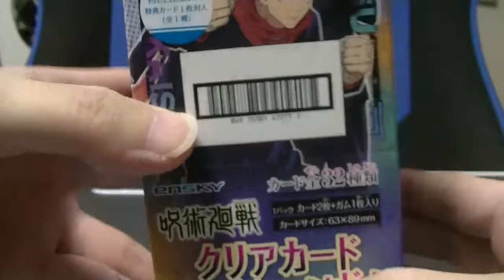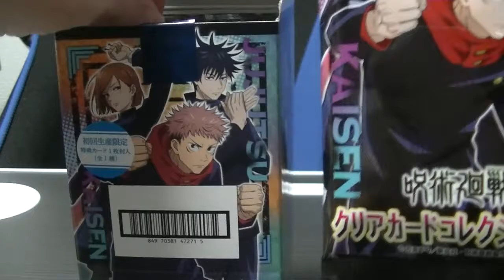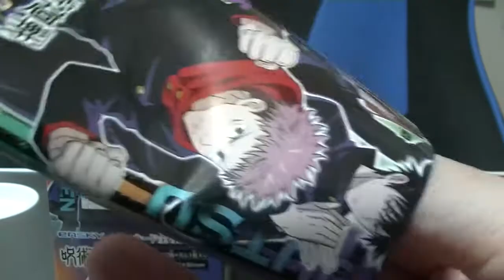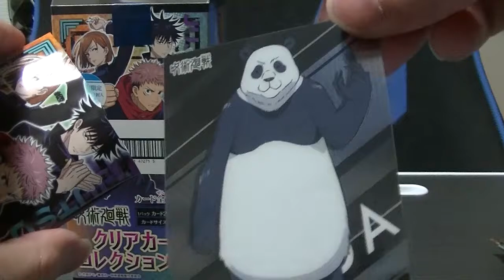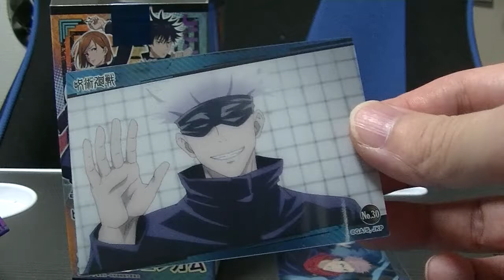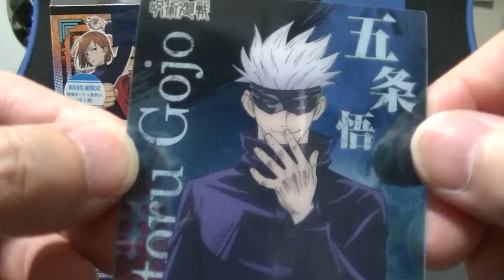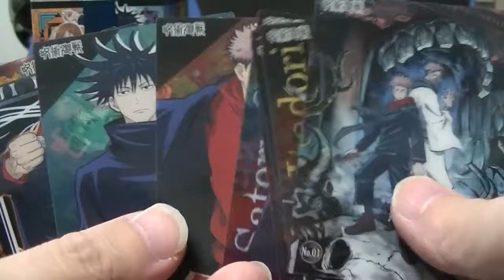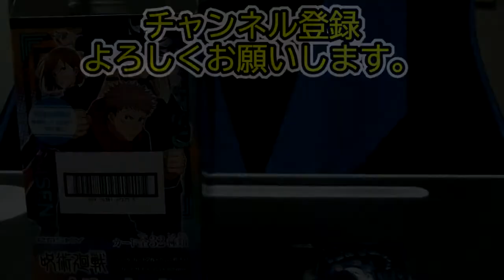呪術廻戦 クリアカードコレクション １箱１６パックを開封します 果たしてこれは出来レースか！？ 約束されしコンプリート！？ jyujyutukaisen